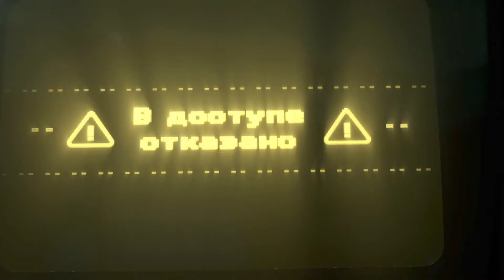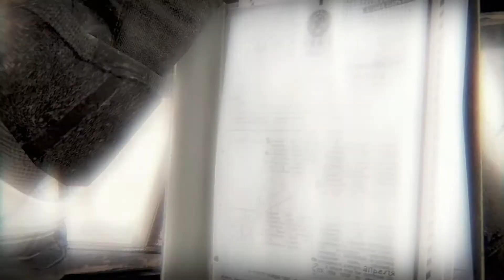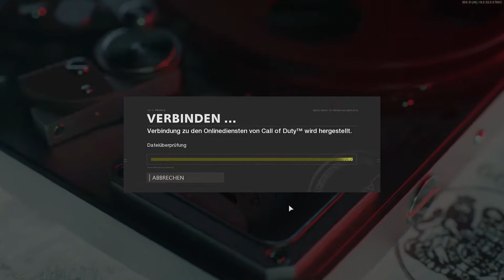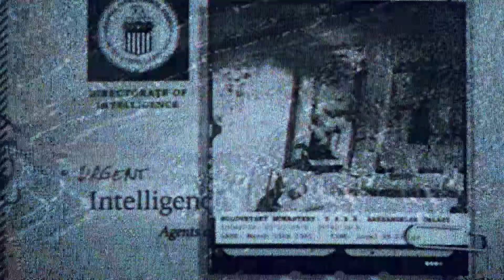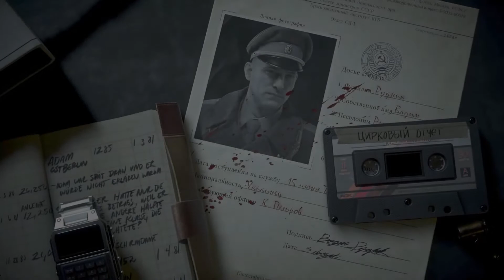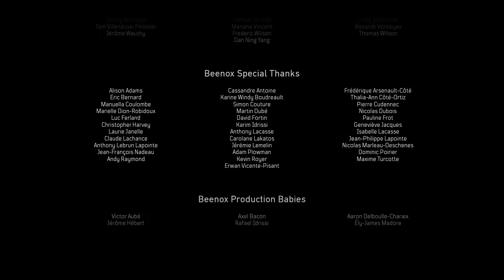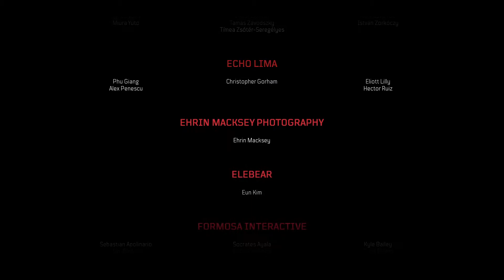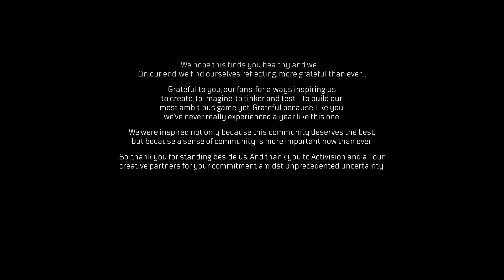Call of Duty Black Ops Cold War 📼 `015´ Das wars so Endet es? [ENDE]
«LET'S PLAY Call of Duty Black Ops Cold War »
Kommentiertes Gameplay von Maximal HD (2020).

WICHTIGER HINWEIS:
Wenn dir das Video gefallen hat lass mir doch ein Like da!

Wenn es Dir gefällt, bitte unterstütze die Entwickler und kaufe Dir das Spiel im Original!